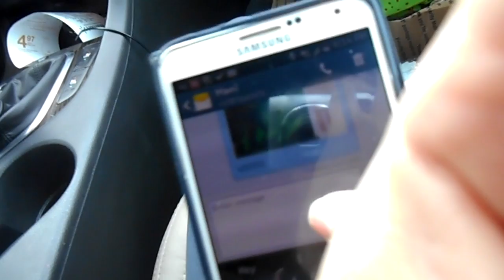29 de Noviembre